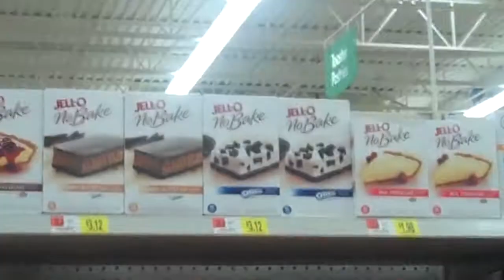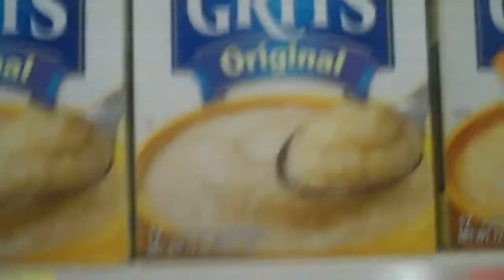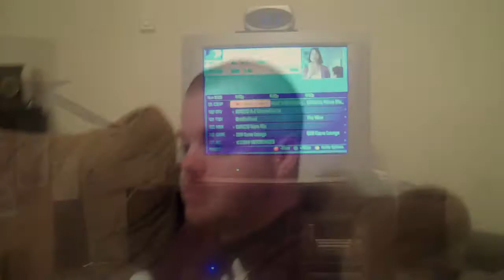I like Hot Wayngz!!!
Hot Wayngz